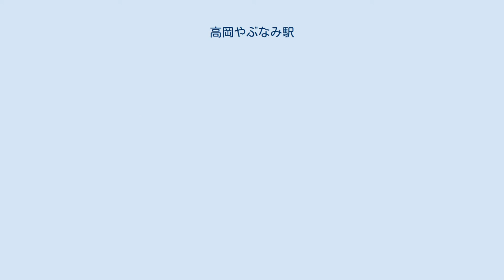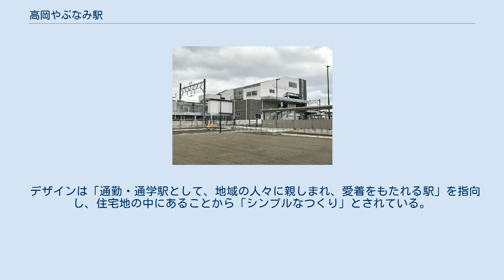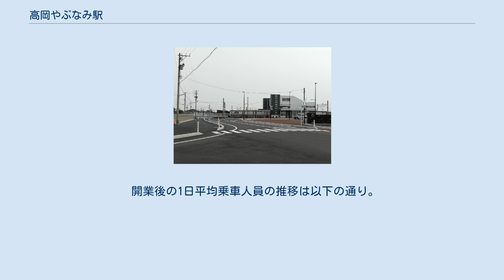高岡やぶなみ駅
高岡やぶなみ駅（たかおかやぶなみえき）は、富山県高岡市羽広にある、あいの風とやま鉄道線の駅である。
 開業直前の当駅（2018年3月10日） 北陸新幹線の金沢延伸開業の際、富山県内の北陸本線は並行在来線としてJR西日本から経営分離されることが決定していた。
それを受け、2011年（平成23年）に富山県により「駅間4 km以上の区間のほぼ中央であり、概ね5000人以上の駅勢圏人口及び概ね500人以上の乗降人員が見込まれる区間」への新駅設置について調査が行われ、西高岡駅 - 高岡駅間については富山駅 - 東富山駅間とともに有力な候補として具体的に計画が進み、2018年（平成30年）3月17日に当駅が開業した。
 あいの風とやま鉄道線では初となる新駅であり、旧北陸本線時代から数えても1964年（昭和39年）の東滑川駅開業（信号場から格上げ）以来54年ぶりの新駅設置となった。
 新駅整備にあたっては幹線鉄道等活性化事業費補助（形成計画事業）を活用し、第三セクターであるあいの風とやま鉄道を主体として、国（鉄道・運輸機構経由）および地方公共団体の補助金を財源として事業が進められた。
整備費は約8億円で、国、県、市が各々3分の1ずつを負担した。
 奈良時代に越中国司として現在の高岡に赴任していた歌人、大伴家持により750年（天平勝宝2年）旧暦2月18日に詠まれた、以下の和歌で言及される地名「藪波（やぶなみ）の里」より。
この所在地については諸説あるが、当駅近隣の高岡市和田とする説もある。
 夜夫奈美能 佐刀尓夜度可里 波流佐米尓 許母理都追牟等 伊母尓都宜都夜 （藪波の 里に宿借り 春雨に 隠りつつむと 妹に告げつや） — 二月十八日守大伴宿祢家持作、万葉集巻十八 4両編成に対応する相対式ホーム2面2線（85 m）を有する地上駅。
 地上駅舎が東西の各ホームごとに設けられ、それぞれに、無人改札口（自動券売機、IC簡易改札機付）が設置される。
跨線橋は東西自由通路を兼ねたもので、エレベーターを備える。
 デザインは「通勤・通学駅として、地域の人々に親しまれ、愛着をもたれる駅」を指向し、住宅地の中にあることから「シンプルなつくり」とされている。
 『富山県統計年鑑』によると、2020年（令和2年）度の1日平均乗車人員は399人である。
開業後は1日1,600人の乗降が見込まれている。
 開業後の1日平均乗車人員の推移は以下の通り。
 県道131号は駅舎そばまで伸びている